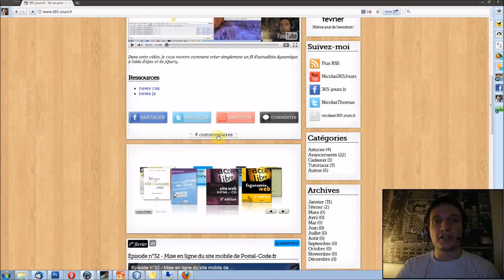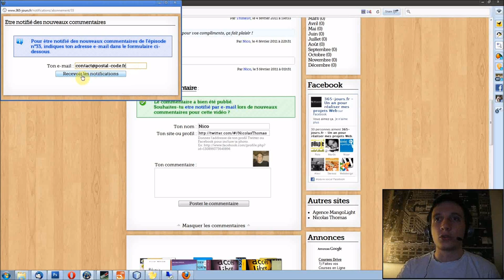Episode n°34 - Ajout des notifications de commentaires sur 365-jours.fr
Dans cette vidéo, je vous présente une petite amélioration que j'ai mise en place sur le site 365-jours.fr : la notification par e-mail des commentaires d'une vidéo.